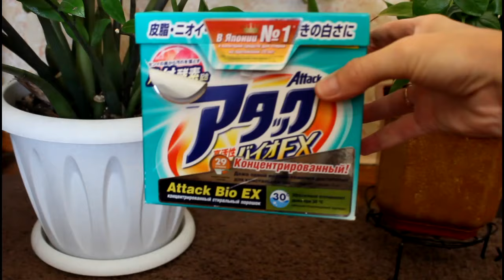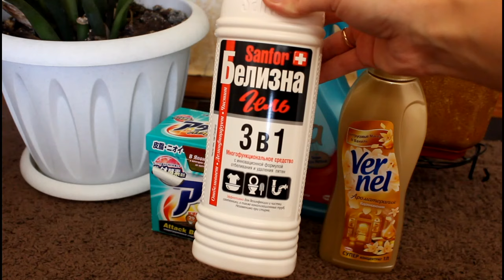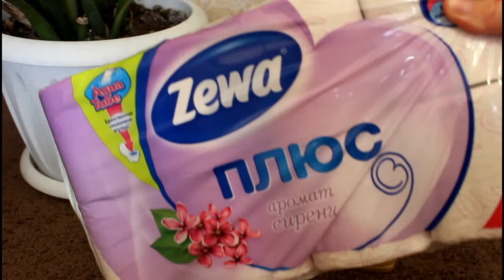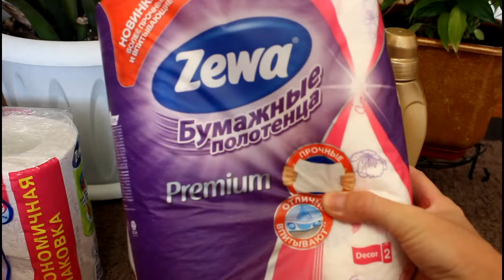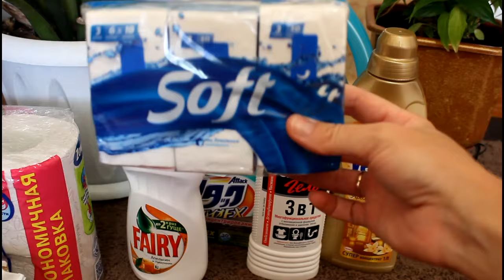Покупки в Магнит Косметик | Японский порошок | Чем отмыть ванну [ Иринка misskic ]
▼ ❤️ ▼ ❤️ ▼ ОТКРОЙ МЕНЯ▼ ❤️ ▼ ❤️

✔♡ Плейлисты с интересными видео ♡:

3. Витаминная домашняя маска для лица из овсянки